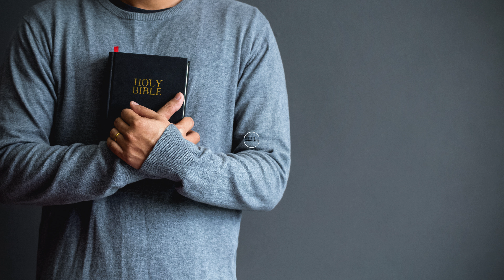Simão Zelote Como Jesus Transformou um Revolucionário em Discípulo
No episódio 11 da nossa série, explore o incrível poder transformador de Jesus na vida de Simão Zelote. Descubra como este discípulo, conhecido por seu fervor e desejo de liberdade para Israel, foi transformado pelo amor e ensinamentos de Cristo. Acompanhe-nos nesta jornada espiritual e inspire-se com o exemplo de Simão, que deixou tudo para seguir Jesus e encontrar a verdadeira liberdade em Deus.